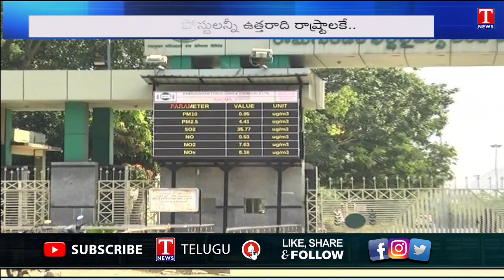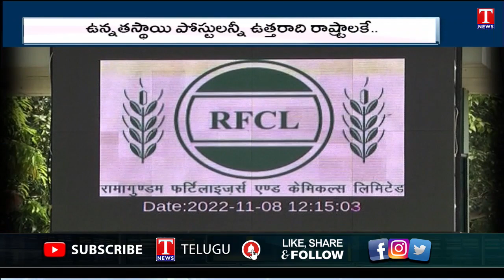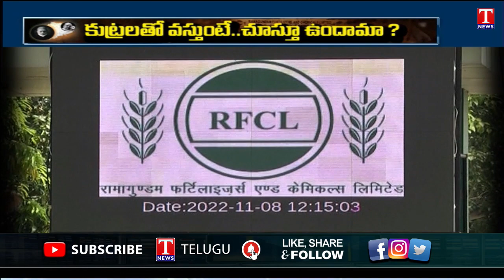Special Story RFCL | Ramagundam Fertilizers & Chemicals Limited | T News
Special Story RFCL | Ramagundam Fertilizers & Chemicals Limited |